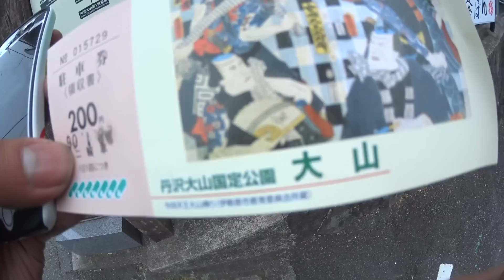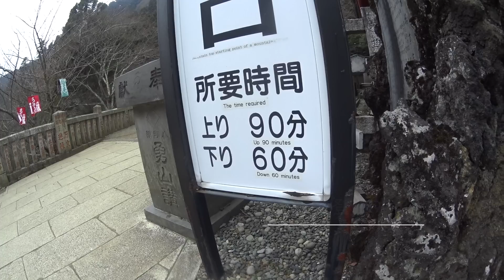Ray Motovlogs 阿夫利神社初詣ツーリング #1 おおごと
聞いた事のない神社を適当に選んで下調べをせず初詣に行った。
その結果がこのザマだ。
youtubeから離れて過ごしてたので2016年初動画upです。

Ray モトブログ - スズキ SW-1& ヤマハ YD125